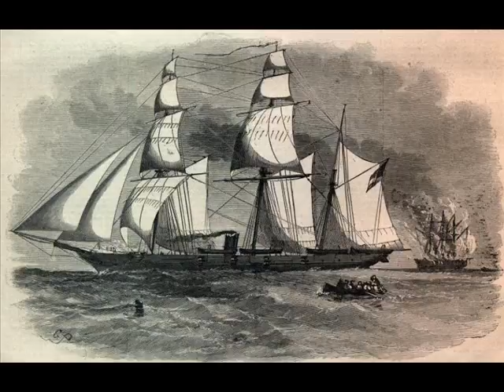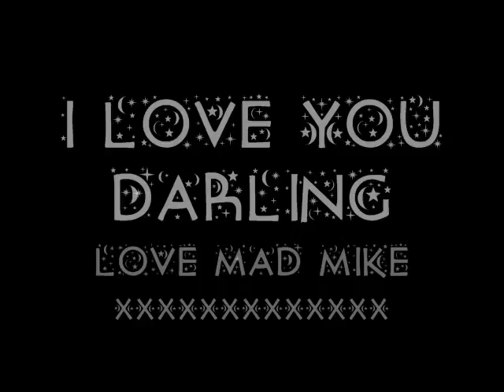-=[RAGING WATERS]=-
romantic ocean